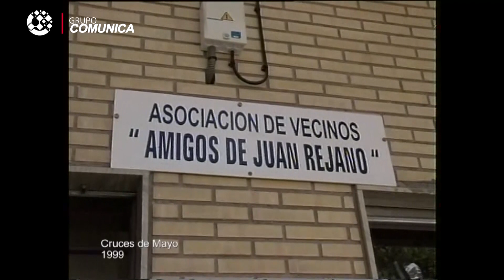Cruces de Mayo de 1999 en Recuerda TV de Grupo Comunica, dial 12